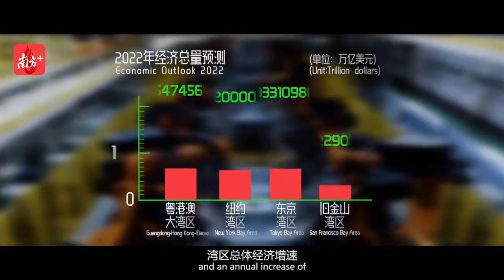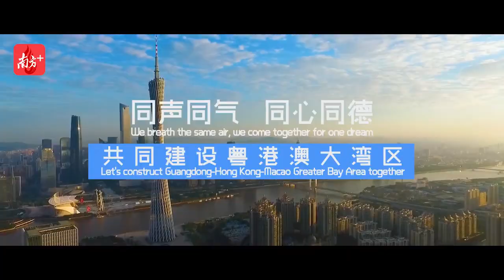Guangdong-Hong Kong-Macao Greater Bay Area, New Growth Pole of China's Economy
GBA, the World's 4th Bay Area, after its San Francisco ("SF"), New York (NY") and Tokyo counterparts, is consisted of 11 cities and regions in Pearl River Delta, accounting for USD 1.37 trillion of economic aggregate, which has surpassed that of SF. With great honor, WTOIP – IP Exchange Center has recently been stated in the official "Guangzhou-Shenzhen Science and Technology Innovation Corridor Plan (广深科技创新走廊规划)”, the core initiative of GBA by 2030, as issued by the Guangdong Provincial Government. This refined video elaborates why GBA is influential in the world's landscape. Watch it closely to keep abreast of the times.